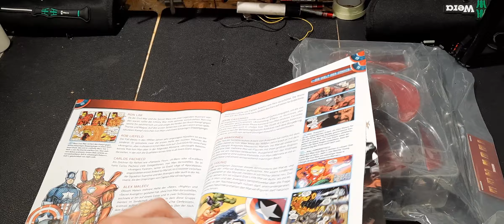Wir bauen den Iron Man Ausgabe 95 von Fanhome